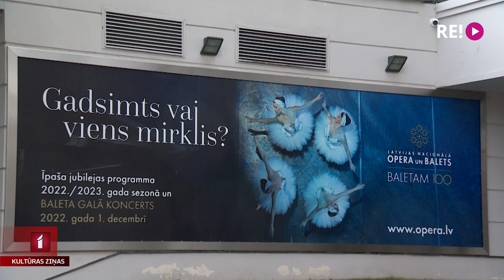Latvijas Nacionālās operas un baleta sezonas jaunumi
Jaunās sezonas plānus šodien atklāja Latvijas Nacionālās operas un baleta radošā komanda. Tuvākā pirmizrāde gaidāma jau nākamnedēļ un tas būs pasaulslavenās operetes “Jautrā atraitne” iestudējums, ko veido vācu režisors Ūve Ēriks Laufenbergs. Plašāk par sezonas jaunumiem - Anetes Lesītes sižetā.